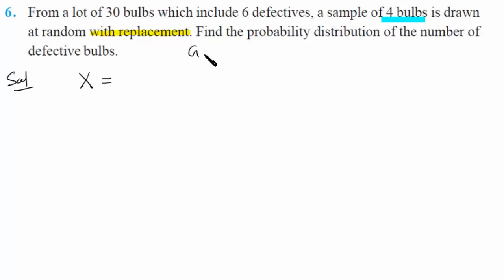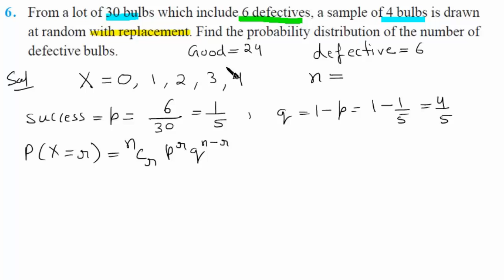Probability Distributions | Ex13.4 | Q06 | Class 12th [Hindi]